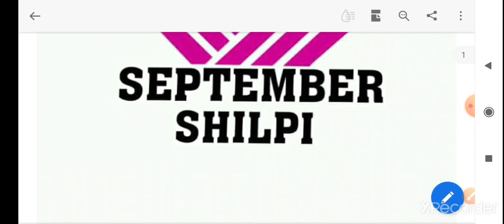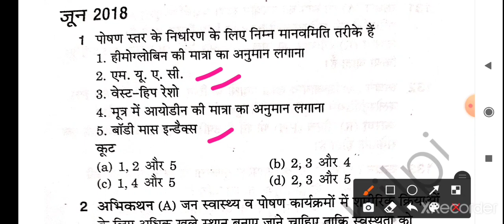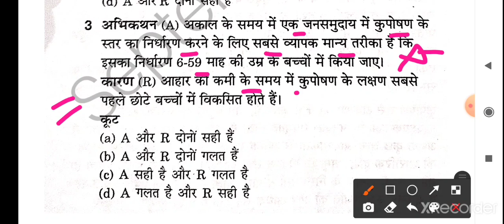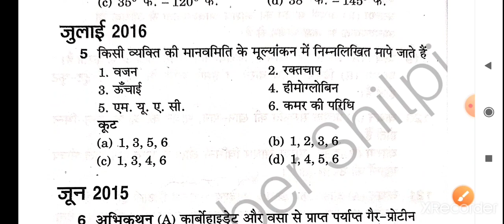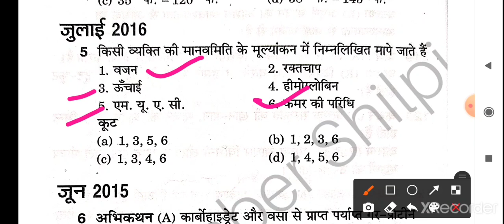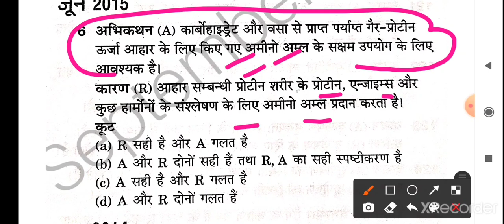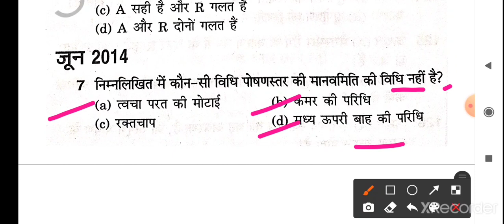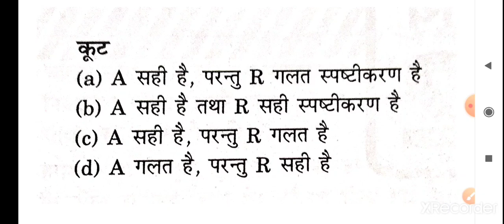NET /JRF Exam 2020 Practice Set -1 Previous Year Paper Home Science